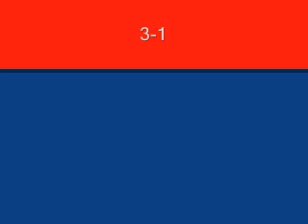Me vs Versace (part 2)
Continuing from previous video played in jippii poolroom. Next three rounds of our great bo9 game. So many great shots in there which are not flukes.